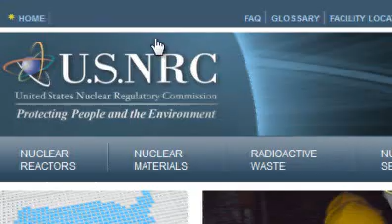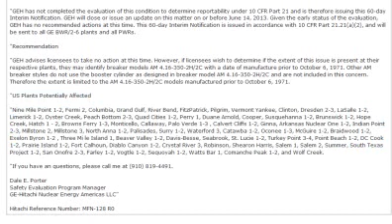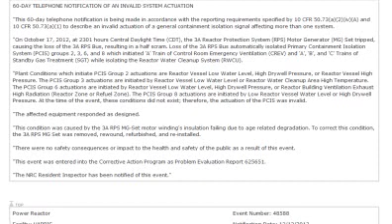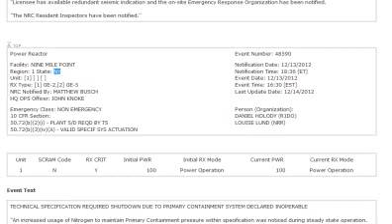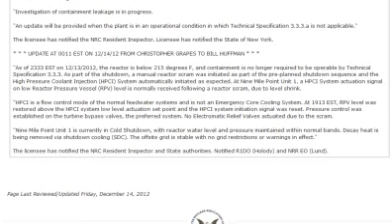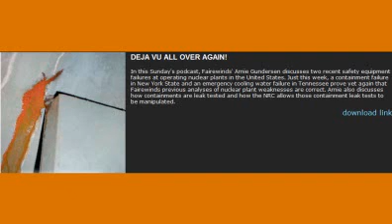NRC Incompetent Reporting Nuclear Problems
Nuclear Regulatory Commission Incompetent!  Not having the necessary skills to do something successfully.
incapable - unfit - unable - inefficient - unqualified

DEJA VU ALL OVER AGAIN!
In this Sunday's podcast, Fairewinds' Arnie Gundersen discusses two recent safety equipment failures at operating nuclear plants in the United States. Just this week, a containment failure in New York State and an emergency cooling water failure in Tennessee prove yet again that Fairewinds previous analyses of nuclear plant weaknesses are correct. Arnie also discusses how containments are leak tested and how the NRC allows those containment leak tests to be manipulated.
 Thus, like going to a dentist to have a cavity filled.  Dentist repairs cavity, then tests to see if you have a cavity... and they can say "no- no cavity, you're fine" kind of analogy.

among today's topics, Arnie discusses 9 Mile Point BWR (like the reactor at Fukushima Daiichi - you know... the ones in full meltdown).  The Fitzpatrick nuclear power plant. Yes, also like the Fukushima Daiichi meltdowns.  A 4 inch crack inside containment with rust dripping out.   Not Tested to check for containment until After the crack was repaired.
Beaver Valley - a 2 inch hole inside the containment.  Again, the NRC did not check containment before the hole was repaired.  In Virginia, and again in Florida - Turkey Point, leaks in containment.  May I just say, if there is a leak in containment, it is NOT CONTAINED.
Next, Arnie discusses loss of ultimate heat sync - again ignored by the NRC.
The Sequoia plant in Tennessee - emergency raw cooling water to diesels - building not water tight and the water could overwhelm the service water pumps.
2 NRC dudes per 1000 workers... the workers are expected to self report problems in a nuclear plant.  As we've heard over and over again, the workers are also threatened if they Do reveal a problem, so it's kind of a catch 22.
The design basis for flood was to the OLD basis standards, too.  The NRC is ignoring flooding of the cooling pumps designed to cool the reactors.

Tomorrow (Monday), Fairewinds is making a new video presentation on the detonation shock wave, etc.